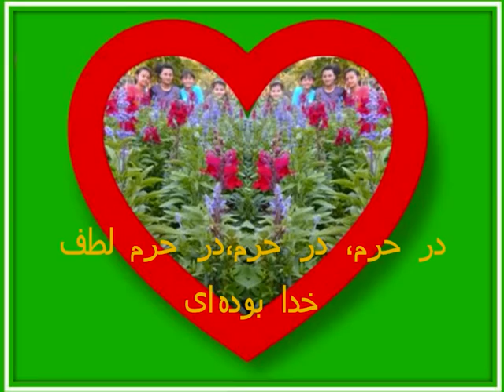Shajarian Jan Jahan, شجريان تصنيف جان جهان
جان جهان دوش کجا بوده‌ای
نی غلطم در دل ما بوده‌ای
آه که من دوش چه سان بوده‌ام
آه که تو دوش که را بوده‌ای
رشک برم کاش قبا بودمی
چون که در آغوش قبا بوده‌ای
زهره ندارم که بگويم تو را
بی من بيچاره کجا بوده‌ای
آينه‌ای رنگ تو عکس کسيست
تو ز همه رنگ جدا بوده‌ای
رنگ رخ خوب تو آخر گواست
در حرم، در حرم،در حرم لطف خدا بوده‌ای